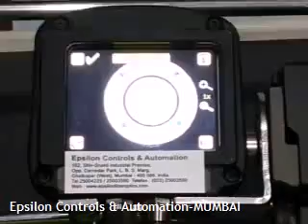HOLES PRESENCE ABSENCE DETECTION Epsilon Mumbai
Image Sensor Inspects & Verifies Punch holes Presence on High-Speed Rotary Machine